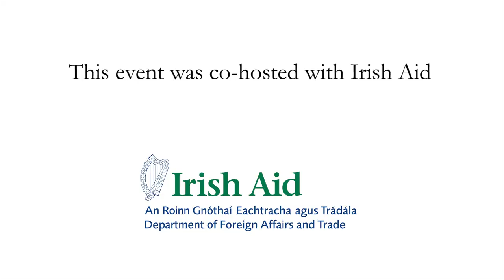Silencing the Guns in Ethiopia: Implications of the Truce Agreement for the Horn of Africa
On the 2 November 2022, the Ethiopian government and forces from the Tigray region agreed to end two years of a devastating conflict, following talks mediated by the African Union. This conflict has been catastrophic for Ethiopian civilians with thousands killed from direct attacks, starvation, and lack of access to humanitarian assistance. Following her participation in the mediation of the landmark Ethiopian truce agreement, Ms Hanna Tetteh discusses her role in mediating the cessation of hostilities in what has been one of the deadliest conflicts seen in recent years. Ms Tetteh offers insights into negotiations, into the importance of full, equal and meaningful participation of women in peace-making and discusses the implications of this agreement for Ethiopia and for the Horn of Africa.

Ms Hanna Serwaa Tetteh was appointed Special Envoy of the UN Secretary-General to the Horn of Africa (OSE-HoA) on 1 April 2022. Prior to this, she served as Special Representative of the Secretary General to the African Union and Head of the United Nations Office to the African Union (UNOAU). She also served as Director-General of the United Nations Office in Nairobi (UNON). Ms Tetteh has held a variety of senior level government positions having served previously as Minister for Foreign Affairs and Regional Integration of the Republic of Ghana. Ms Tetteh was previously involved in high level mediation activities when she was appointed Co-Facilitator in the High-Level Forum for the Revitalisation of the Agreement for the resolution of the conflict in South Sudan (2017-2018)